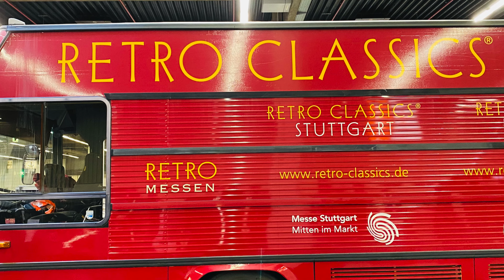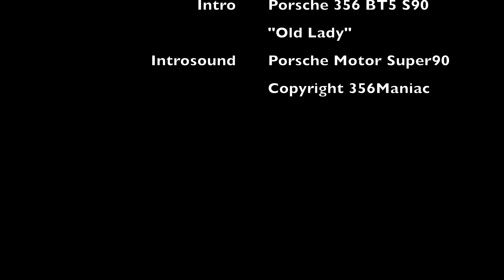Retro Classics Bavaria 2021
Endlich konnte man wieder mal eine Oldtimer Messe besuchen. Die Retro Classics Bavaria findet immer am Ende des Jahres statt und ist der Ausklang der Saison in der Oldtimerszene. Es waren coronabedingt nicht so viele Aussteller wie gewöhnlich auf der Messe. Auch die Besucher hielten sich in Grenzen, aber dafür gab es ein recht gemütliches Miteinander unter Gleichgesinnten. Und man konnte viel bessere Clips und Fotos erstellen.
Leider habe ich keinen einzigen Porsche 356 entdecken können.
Ich wünsche Euch trotzdem viel Spass beim virtuellen Messerundgang.

Finally we could visit a classic car fair again. The Retro Classics Bavaria always takes place at the end of the year and is the closing of the season in the classic car scene. Due to the corona, there were not as many exhibitors as usual at the fair. The visitors were also limited, but there was quite a cozy get-together among like-minded people. And you could create much better clips and photos.
Unfortunately I could not discover a single Porsche 356.
Nevertheless, I hope you enjoy the virtual tour of the show.

Dag Reinbott "Liquid Energy"